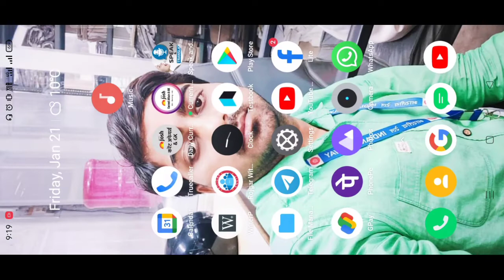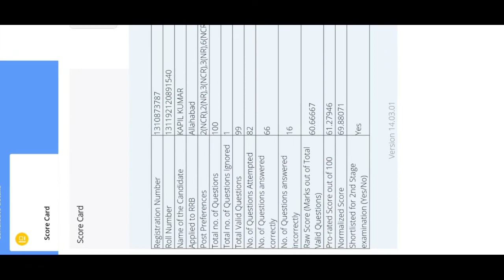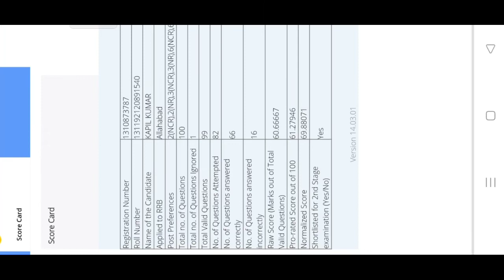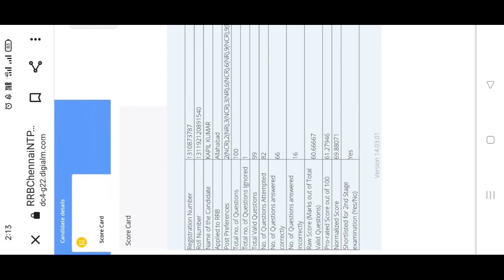RRB NTPC SCORE CARD 🎉🎉🥳🥳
rrb ntpc score
rrb ntpc qualified
rrb ntpc score in exam
upsi update
upsssc pet